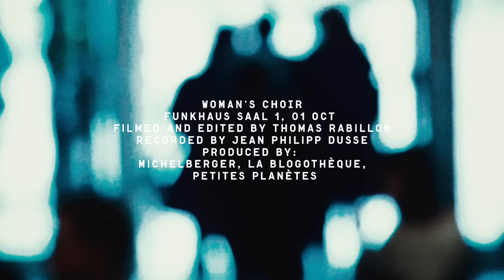Women's Choir - PEOPLE Festival 16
Soema Montenegro, Lisa Hannigan, Shara Nova, Emma Broughton, Arone Dyer, The Staves, Priscilla Telmon, Rozi Plain, Kate Stables, Pauline Delassus, Jenn Wasner, Channy Leaneagh, Kirstin Anna and Gyda Valtisdottir.

IMAGES Thomas Rabillon /  PRODUCER petitesplanetes.bandcamp.com, blogotheque.net / Saal 1